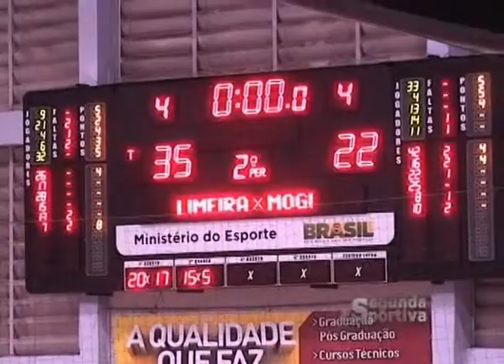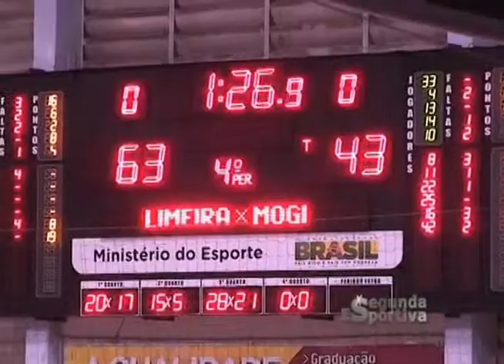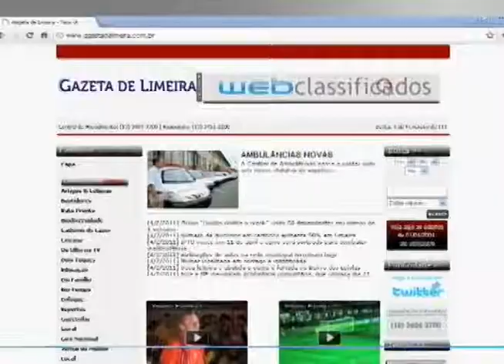Segunda Esportiva - Winner x Mogi das Cruzes (NBB)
Reportagem: Edmar Ferreira/Denis Fernando
Imagens:Jurandir Franco
Edição:Fernando Carvalho
Produção: Segunda Esportiva/Gazeta de Limeira